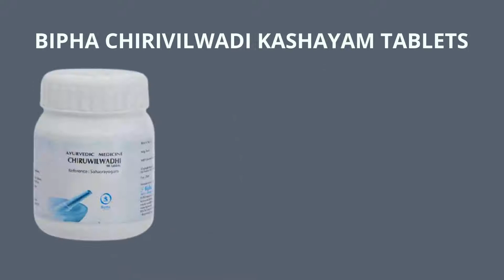Bipha Chiruvilwadi Kashayam Tablets| Effective in piles| For digestive tract disorders and fistula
Bipha Chirivilwadi Kashayam Tablets
Effective in piles, constipation, digestive tract disorders and fistula etc. Formulated from Chiruvilwadi kashaya yogam.
» Good for digestive tract disorder
» Relieves constipation
» A good remedy for ayurvedic treatment of hemorrhoids and fistula
» Does not contain heavy metals, artificial flavours, colours, chemical preservatives, pesticides and genetically modified crops material used, free of gluten, soy and dairy.